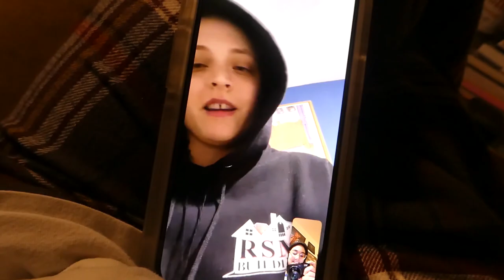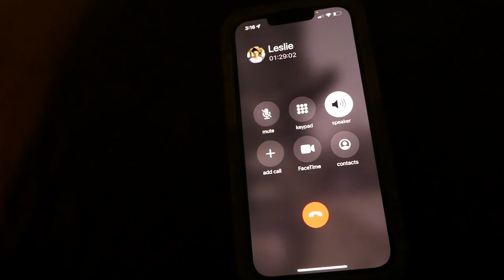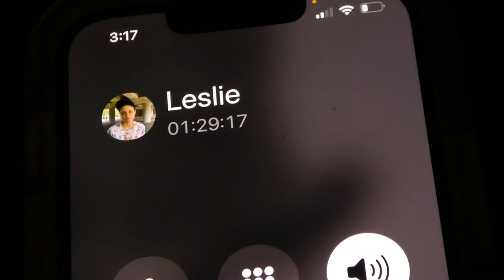Some skating Some talking Some living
I guess this is a vlog of sorts. Just a bit of footage I've gathered from 2022, filmed on my tiny camera. It's a bit boring, but its what's been going on. :/